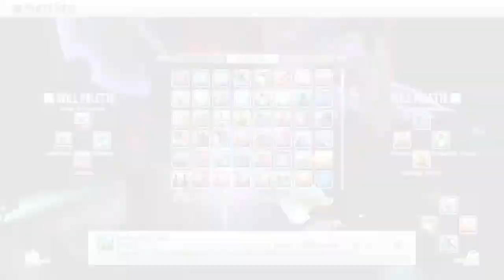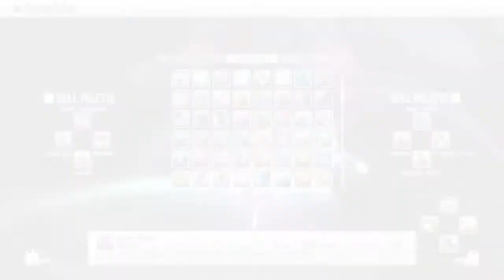Let's play SAO re:hollow fragment part 47 HNM hollow mission first try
Let's play SAO re:hollow fragment part 47 HNM hollow mission first try                                        Kirito Lv 127 vs. HNM:Gloryseeker the Kobold Lord